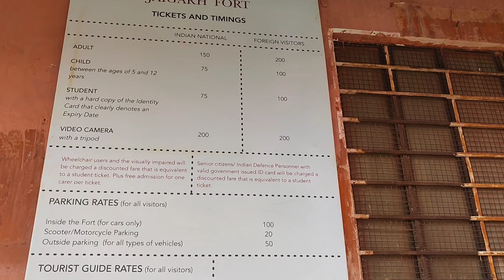Girl travelling from Himachal in Jaipur 😱